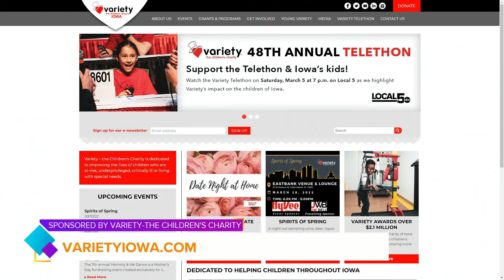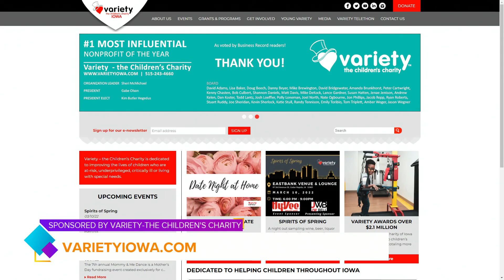Young Variety branch of Variety-the Children's Charity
Young Variety Board Chair-Jacob Repp and Young Variety Vice President-Amber Weger discuss the attributes of Young Variety-the Children's Charity and upcoming events.